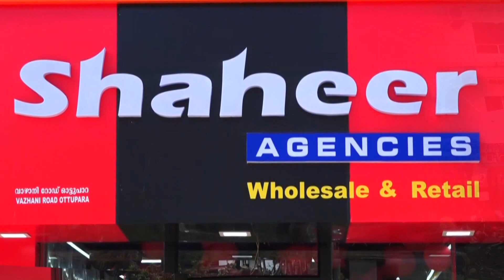പൈപ്പ് പൊട്ടി ലിറ്റർ കണക്കിന് വെള്ളം പാഴാകുന്നത് കണ്ടില്ലെന്ന് നടിച്ച് അധികൃതർ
വെള്ളത്തിനായി ജനങ്ങൾ നെട്ടോട്ടമോടുമ്പോൾ പൈപ്പ് പൊട്ടി ലിറ്റർ കണക്കിന് വെള്ളം പാഴാകുന്നത് കണ്ടില്ലെന്ന് നടിച്ച് അധികൃതർ

VCV NEWS

VCV NEWS CHANNEL
Wadakkanchery, Thrissur